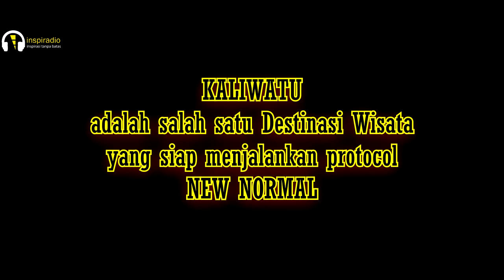9. inspiraPODCAST - NEW NORMAL di tempat wisata KALIWATU RAFTING BATU (om wawan)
podcast ini direkam tanggal 20 juni 2020 secara jarak jauh menggunakan aplikasi zoom

ngobrol bareng Om wawan Manager KALIWATU GRUP. ngebahas NEW NORMAL di tempat wisata KALIWATU RAFTING KOTA BATU JAWA TIMUR.
KALIWATU RAFTING adalah Destinasi wisata yang siap dengan protocol NEW NORMAL. yuk jalankan wisata sehat

Pandan Rejo Gang KALIWATU 1A Kota Batu.

kalau kamu pribadi atau perwakilan dari sebuah komunitas/organisasi ingin ngobrol bareng di Inspirapodcast, hubungi aja lewat DM instagram @inspiradio atau gabung ke grup Whatsapp komunitas inspiradio dengan klik biar lebih seru :D

program INSPIRADIO yang tayang di youtube, spotify atau platform lain telah melalui proses editing,
jika ingin mendengarkan versi premium (tanpa edit) langsung streaming di pada jadwal tercantum

inspiraPODCAST adalah program di inspiradio yang mengudara setiap hari sabtu jam 10 malam WIB. yang kami upload di youtube, spotify atau platform lain adalah hasil rekaman dan melalui proses editing, sobat inspiratif bisa mendengarkan secara live di streaming

INSPIRADIO adalah Radio Online non-profit (untuk saat ini) yang merupakan layanan penyiaran radio yang ditransmisikan melalui internet.
kamu bisa tahu info lengkapnya di website kami

| berminat menjadi penyiar/crew di INSPIRADIO?
klik link ini, baca FAQ nya dan isi form pendaftarannya